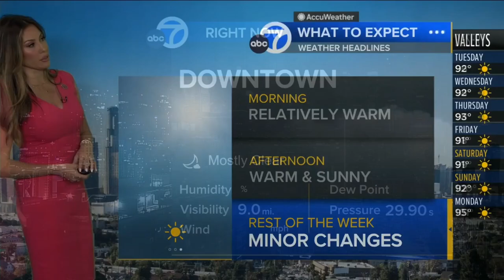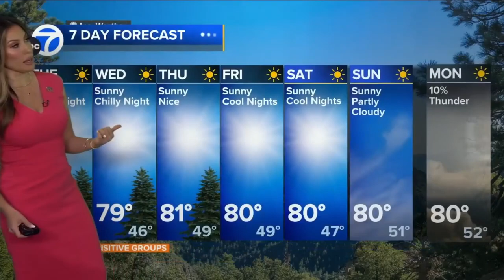Leslie Lopez 🐐 (60 fps) insists temperatures will be dropping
Meteorologist, Leslie Lopez provides the extended forecast predicting cooler temps on the way for southern California.